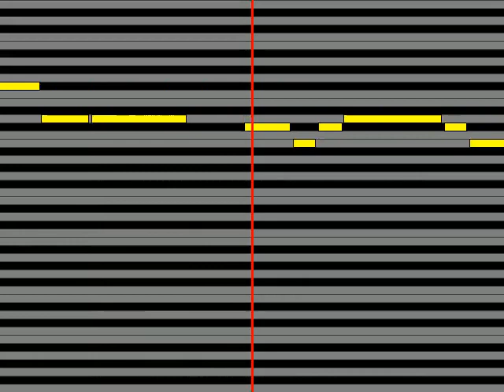【ガイドメロディ】 たんぽぽタンポポ 嵯峨野さやさや